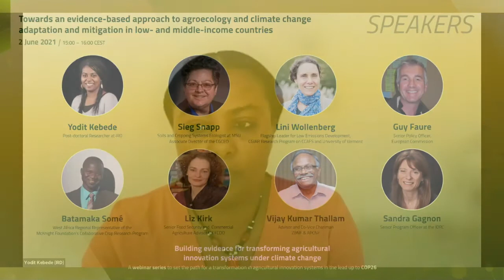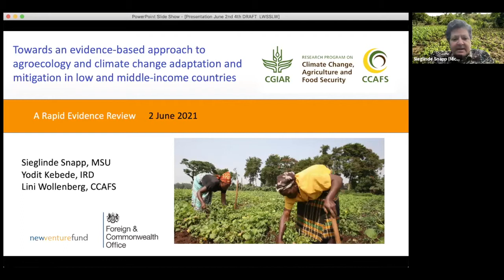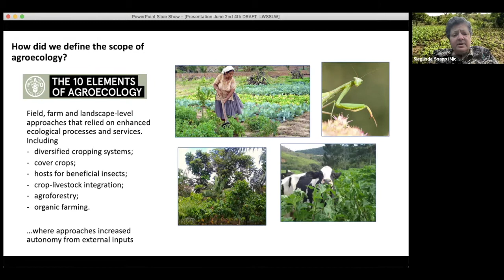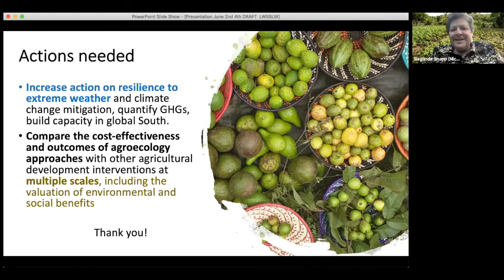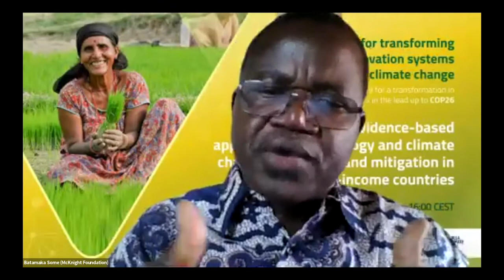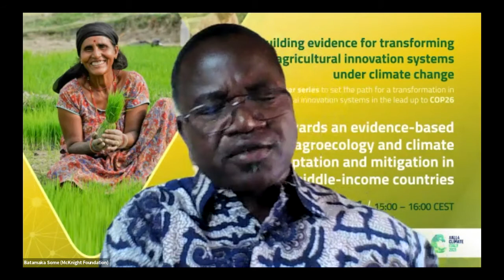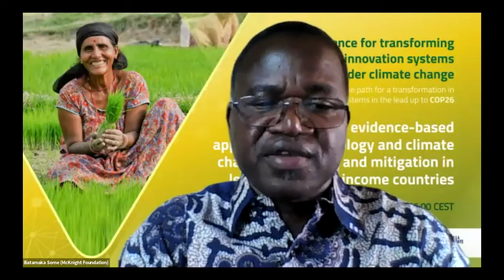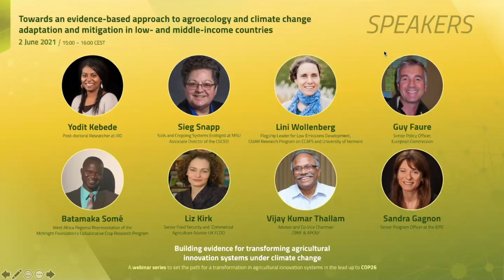Webinar 2: Towards an evidence based approach agroecology & climate change adaptation and mitigation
Agroecology is increasingly promoted as a means to transform food systems globally, yet the evidence for generating large-scale impacts on climate change adaptation and mitigation in developing countries has been unclear.

This session summarizes the quality and strength of evidence regarding (i) the impact of agroecological approaches on climate change mitigation and adaptation in low-and-middle-income countries, and (ii) the programming approaches and conditions supporting large-scale agroecological transitions.

The session includes panelists from notable, large-scale initiatives for agroecology and invites them to comment on the review findings and their experience about what is necessary to scale up agroecology programs.

Substantial evidence is available for agroecology’s impacts on climate change adaptation and only modest evidence for impacts on mitigation, mostly for carbon sequestration. Farmer co-creation and sharing of knowledge supported farmers’ capacity to adapt to local conditions, improving both adaptation and mitigation.

The review also identifies knowledge gaps critical to understand and inform future public and private investment in research, development and deployment of agroecological approaches.